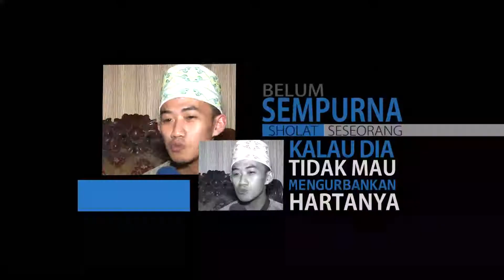Artis Bertanya Ustadz Menjawab, "Apa Keutamaan Kurban?" | Selebrita Siang